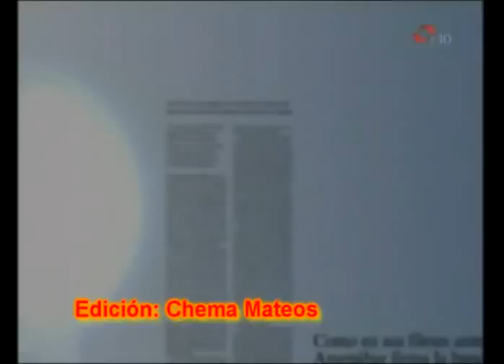Villaviciosa Asturias - (1/2) Intervencion de Alvarez-Cascos Foro Asturias en Canal10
Foro Asturias en La Villaviciosa Hermosa